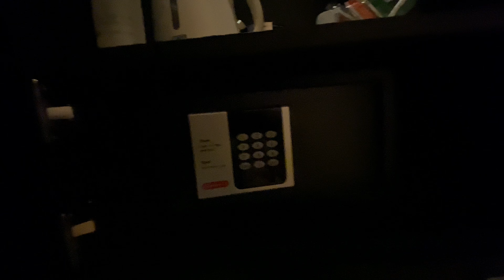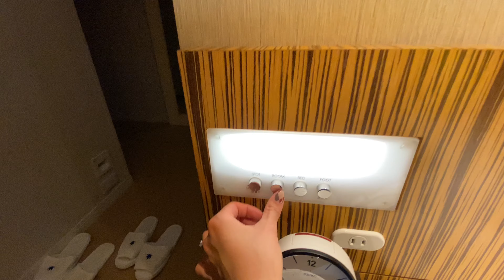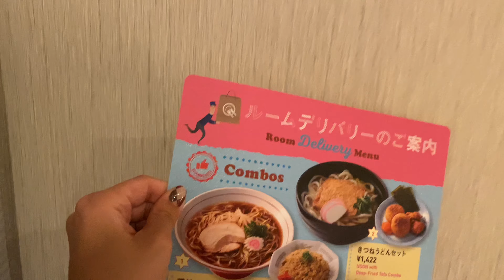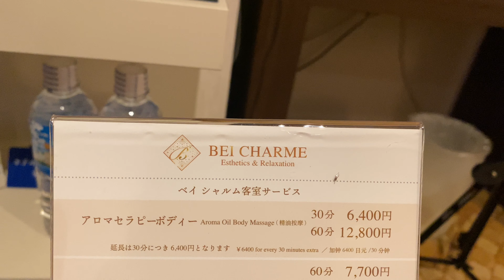USJ🌍OFFICIAL HOTEL ROOM TOUR｜Hotel Universal Port Osaka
Blessed Day AMORES Family!🇵🇭🇯🇵🌏
今日も観て下さってありがとうございます♡

𓏸 𓐍𓂃 𓈒𓏸𖤣𖥧𖥣𖡡𖥧𖤣𓈒 𓏸 𓐍𓂃 𓈒𓏸𓏸 𓐍𓂃 𓈒𓏸𖤣𖥧𖥣𖡡𖥧𖤣𓈒 𓏸 𓐍𓂃

💎In This Channel, I share with you the following Contents :
🔸Faith & Biblical based contents ✝️📖
🔸Christ-centered Marriage & Family 💍👨‍👩‍👧
🔸JAPAN Life-style 🇯🇵 & Learning📝
🔸TRAVEL ✈️
🔸Product Reviews 🎁✨

JESUS LOVES US ALL!✝️😇🙌🏻🙏🏻
💎📖 Philippians 2:5-8 📖

GOD BLESS You mga kapatid🤗

🌟【For Translation / Interpretation】
Facebook : AMORES T&I SERVICES JAPAN